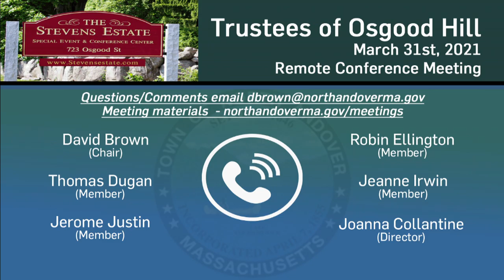North Andover (MA) Trustees of Osgood Hill Meeting - March 31, 2020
Coverage of the North Andover Trustees of Osgood Hill Meeting, held remotely on Wednesday, March 31, 2020, and seen on CAM-ED.